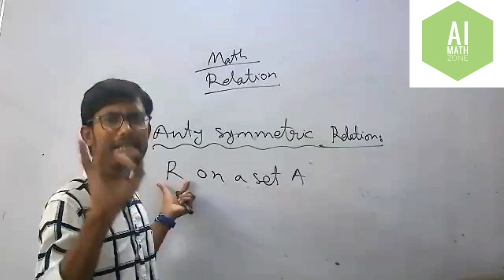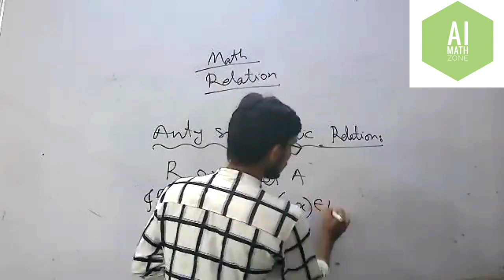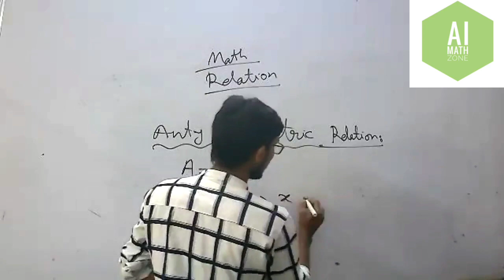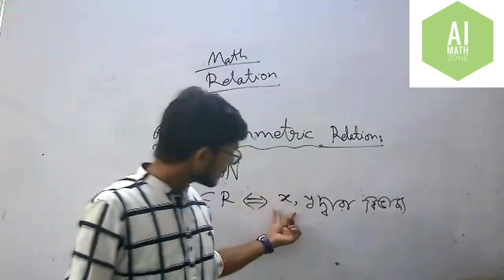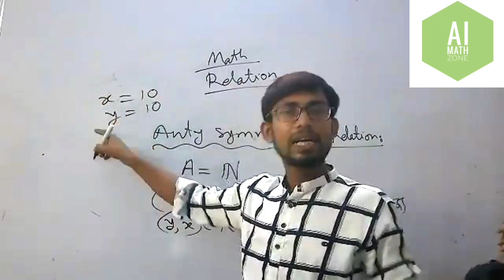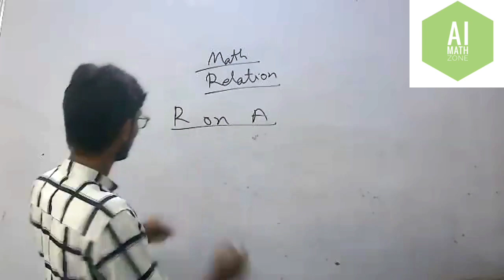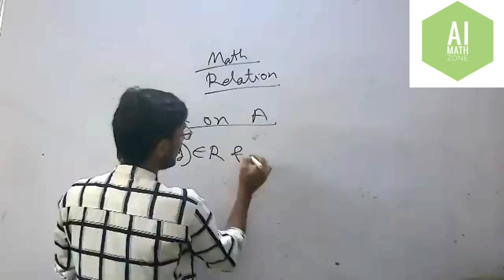Symmetric and antisymmetric Relation By Aminul Sir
Relation Exercise of SN Dey is solved in easy process. Online class for class 12 , O2 public school.